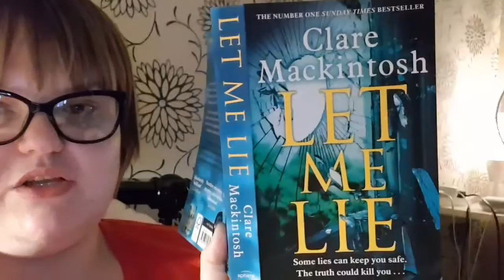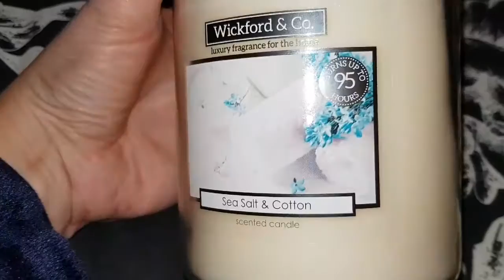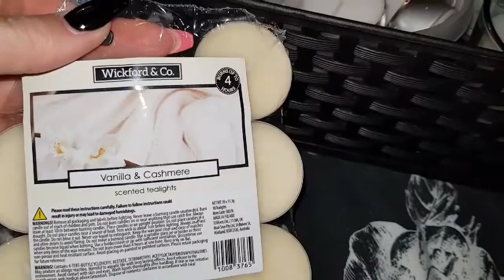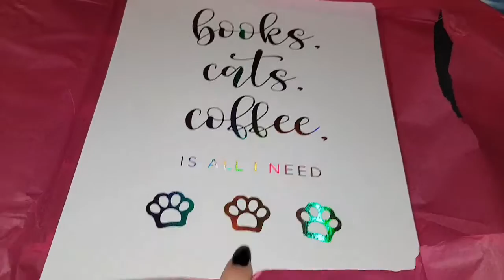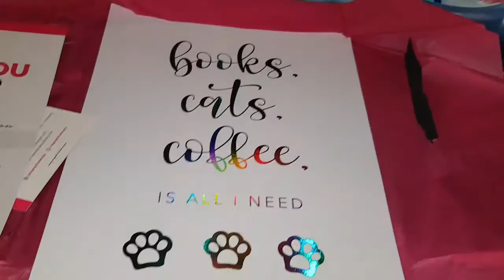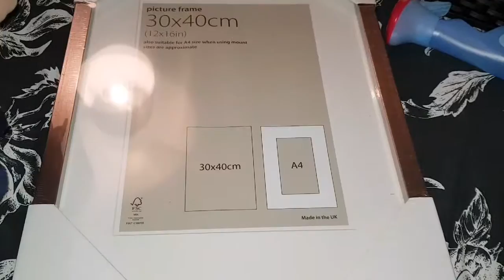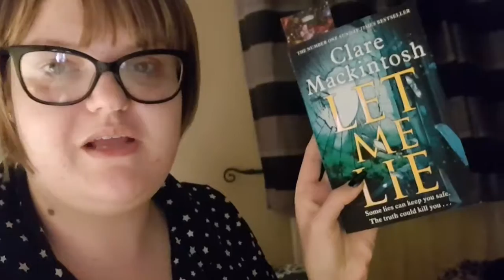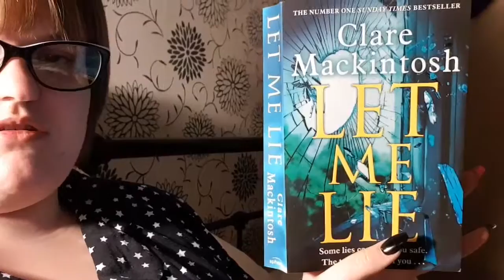Weekly vlog- doctors, candle obsession & wind!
Hi guys and welcome back to spoonielifelover hope you are all well? I am feeling slightly less stressed this week which is good 👌 hope you all had a great week.